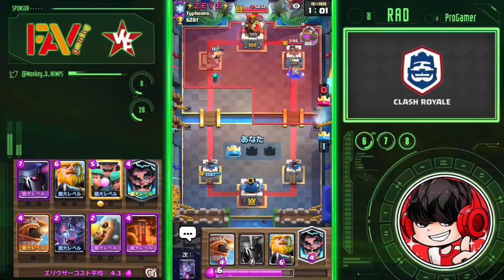【クラロワ】この攻撃は防衛不可能？『ペッカ』＋『ロイジャイ』が止まらない！！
日本初の天界到達・最多トロ7125・「ウェルプレイド」所属のプロゲーマーRADです。応援宜しくお願いします。